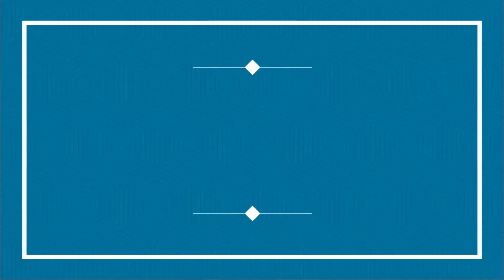IMT/Maruti/खरखौदा सैदपुर में शहरों की तर्ज पर पार्क !!